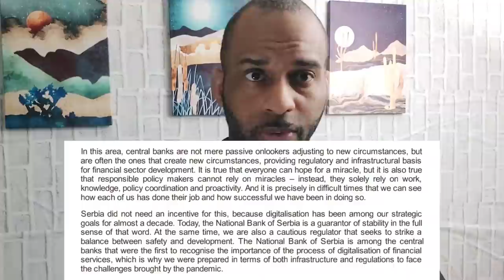XRP & XLM Will Be Flooded With Trillions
Another unbelievable document has been released with heavy implications for the absolute domination of the bank coins such as xrp & xlm. I am not a financial advisor please make your own decisions.